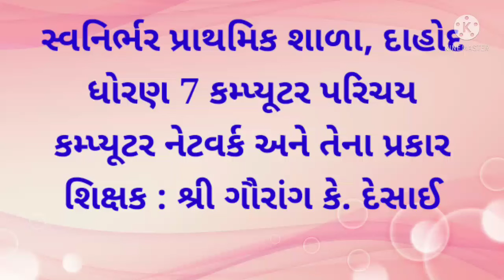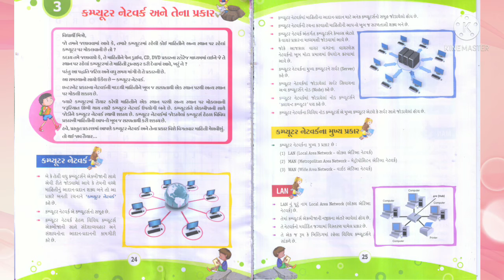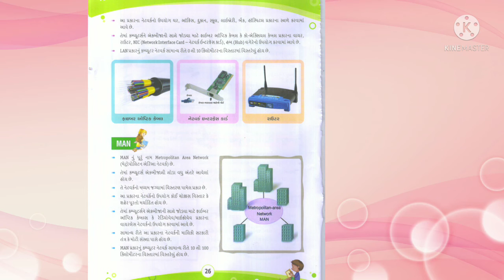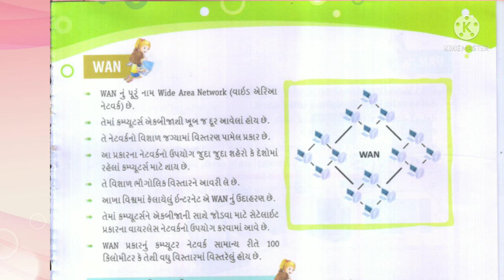ધોરણ 7 કમ્પ્યૂટર પરિચય કમ્પ્યૂટર નેટવર્ક અને તેના પ્રકાર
શિક્ષક : શ્રી ગૌરાંગ કે દેસાઈ